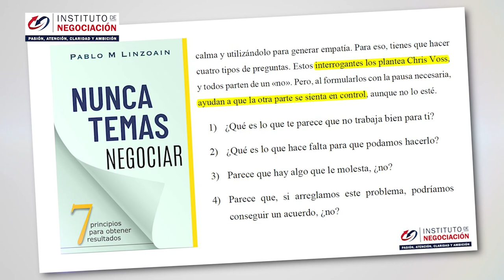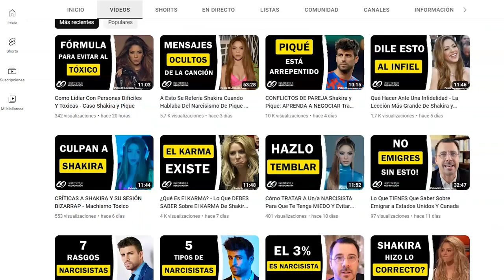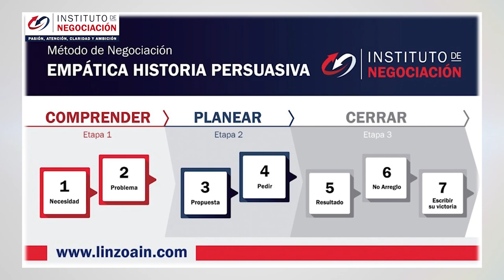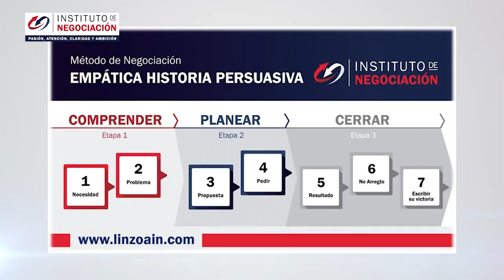¿Cómo Dejar De Tener MALAS RELACIONES? Preguntas De Expertos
👉🏻 El destacado experto internacional en negociación, Pablo M. Linzoain, muestra ¿Cómo Dejar De Tener MALAS RELACIONES? Preguntas De Expertos